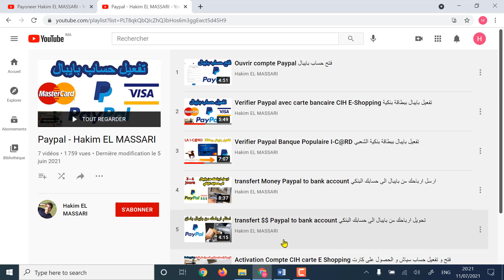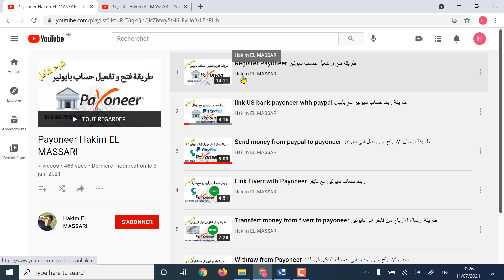Paypal vs Payoneerمن الارخص و الافضل هل هو بايبال او بايونير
رابط التسجيل

withdraw money from payoneer to your local bank account